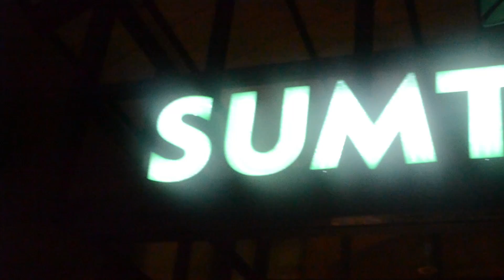All Outta Control (AOC)- Pull Up (Prod. by GAonthetrack x TonyDaDon)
All Outta Control (@mjcam_aoc x @moneymain_aoc)- Pull Up
Prod. by GAonthetrack x TonyDaDon
Video shot by @coryb_aoc & @yours_truly220
Full Mixtape on datpiff.com search: All Outta Control